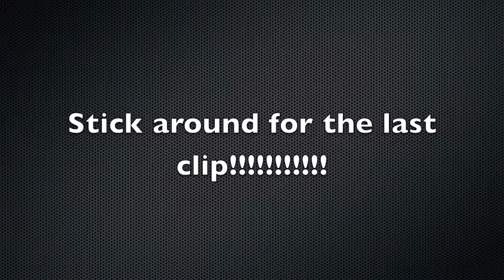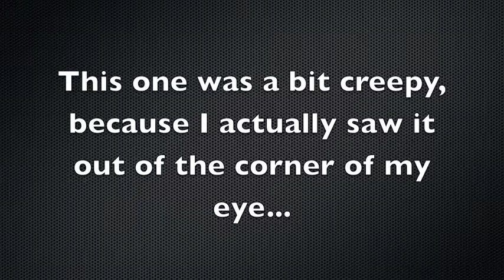Orbs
Orb, plasma, unmaterialized aliens; you decide